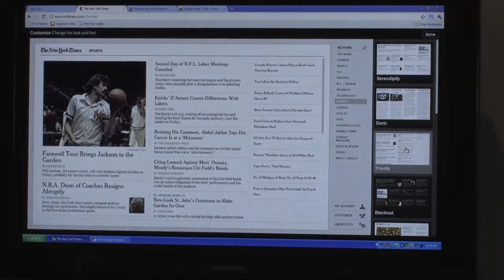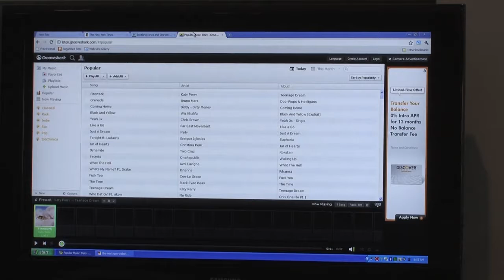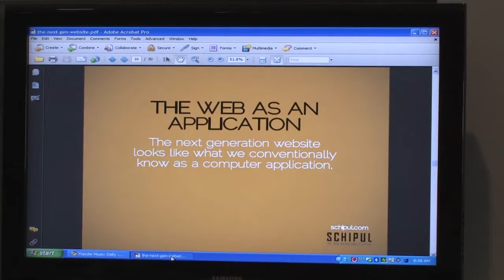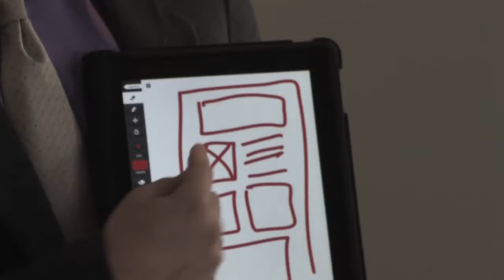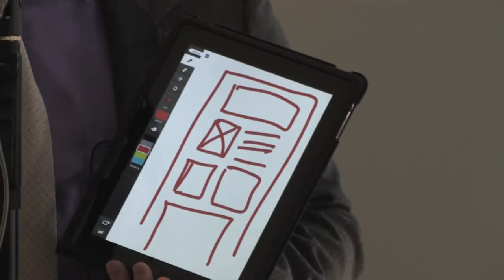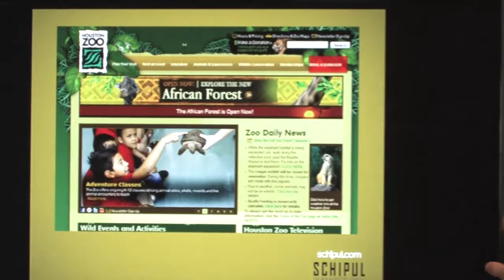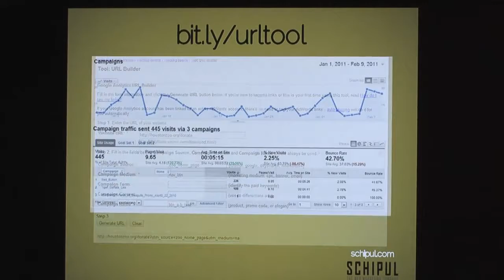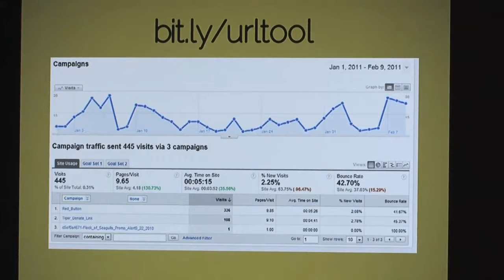David Stagg speaks at the Social Media Breakfast in Houston, Texas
David Stagg Creative Director at Schipul the Web Marketing Company speaks at the Social Media Breakfast in Houston, Texas on "The Next Generation Website". View his presentation here: